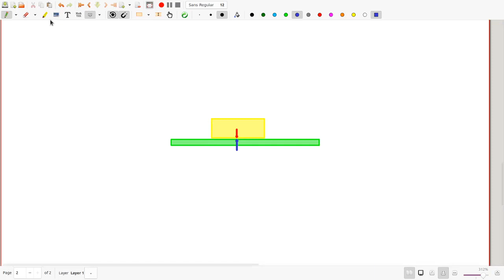Padarthabidyar E school - Lecture 1 (In Bengali)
Why does a book stay still on a table top? Does weight really decrease on a falling lift? Deep questions on simple physics - explained simply (hopefully)!